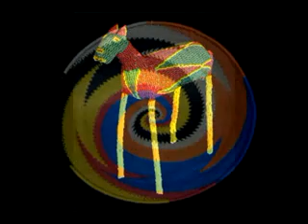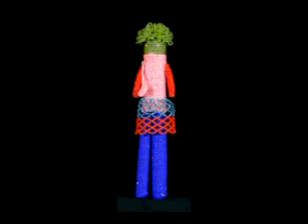South African Sunrise.flv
"Fahmy,...look,the colour sunrise here different with jakarta"my friend Jalu said it in Johannesburg Airport in the morning 6 A.M after 12 hour in cabin. Its remind me about this life. we're always journey in our whole life ,since baby until getting old,.. everytime & everywhere ,we're all human just doin' our best and submit to Allah choice..